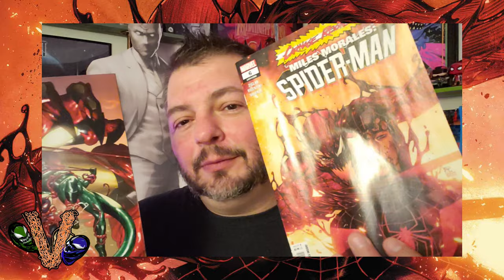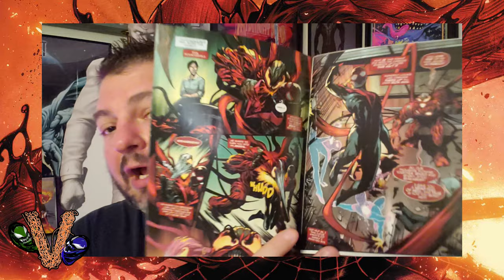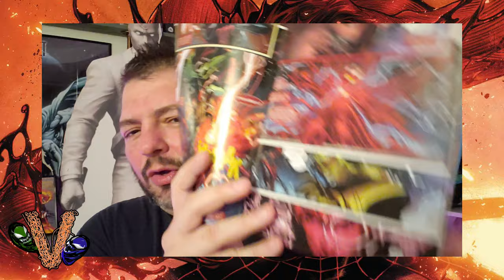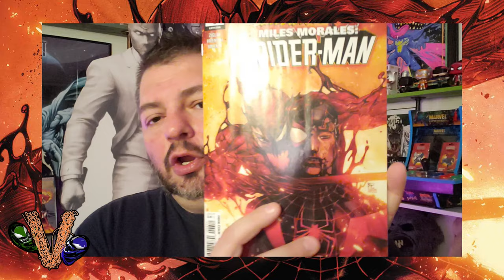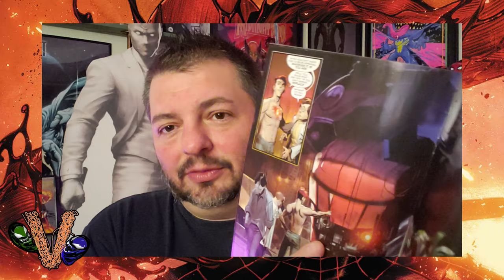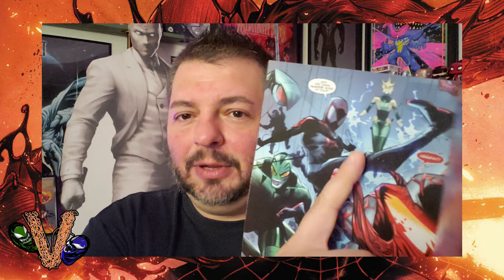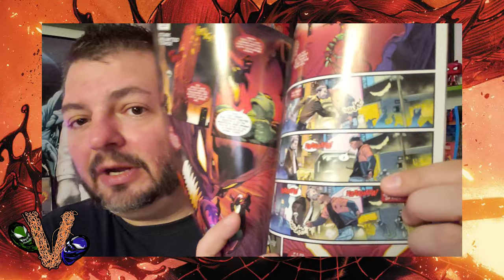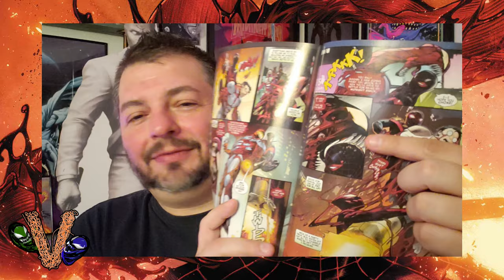Venom Vlog #814: Carnage Reigns Review - Pt 1